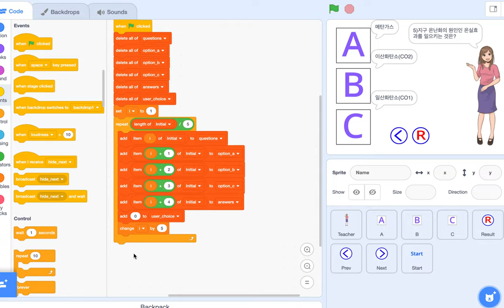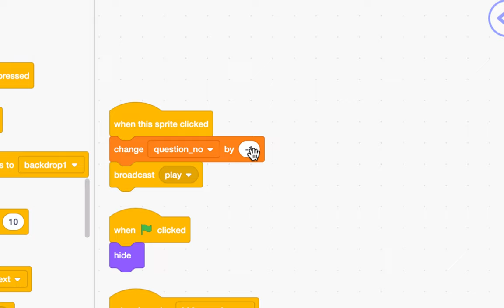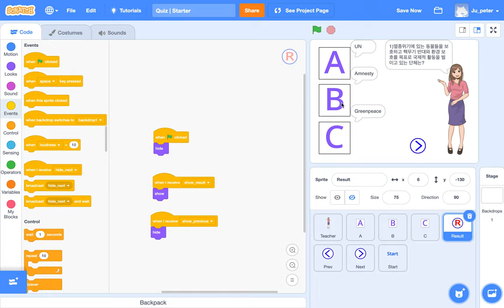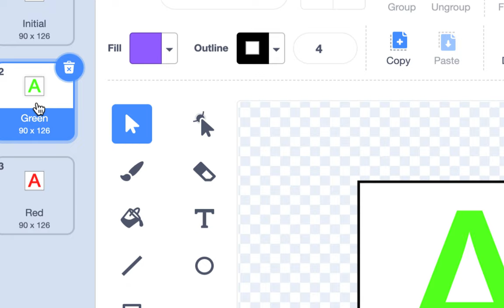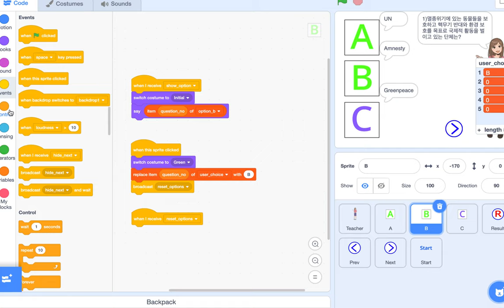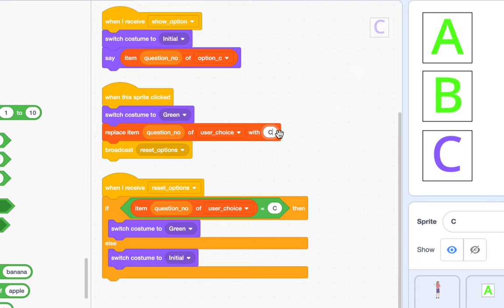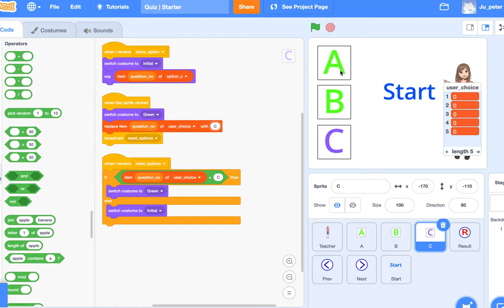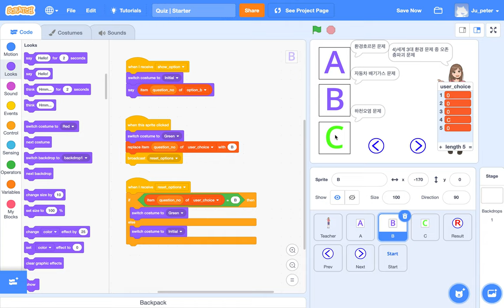[EMC] 157 - Quiz Game | Part 3